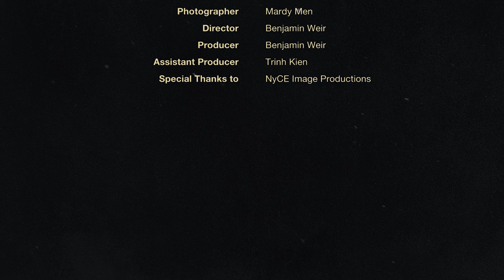Alone [Short Film]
Starring Trinh Kien
Produced By Benjamin Weir & Trinh Kien
Directed By Benjamin Weir
Edited By Spencer Campeau
Cinematographer Tyler Pope
Special Thanks To NyCEimge Productions